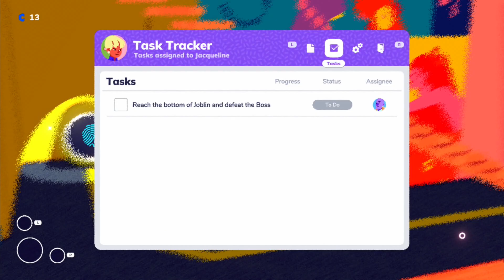Going Under Nintendo Switch Gameplay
Gameplay of Going Under on Nintendo Switch (no commentary). Release date: September 24, 2020; Price: $19.99.